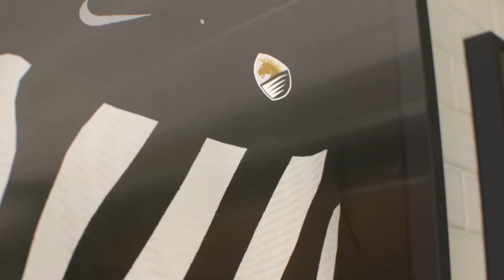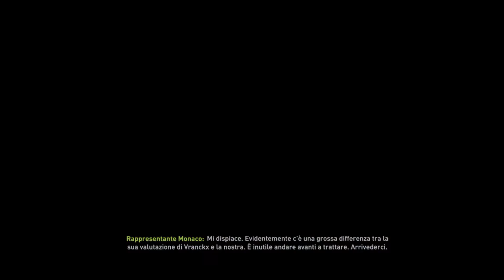FIFA 22 (PS5) - CREA UNA SQUADRA - EP. 75『MERCATO INVERNALE!! 150 MLN PER UN CAMPIONE IN DIFESA』😱😱